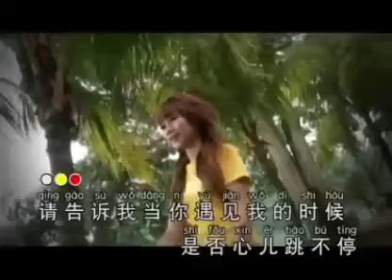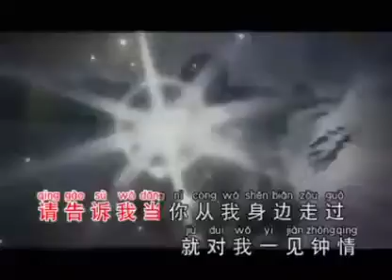CING KAU SHU WO. OK...VIVIAN QIU